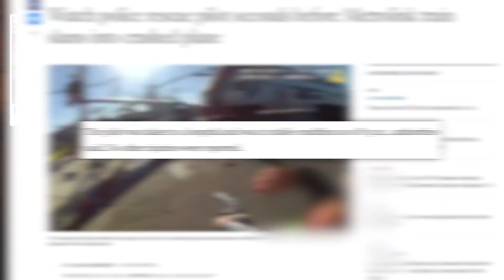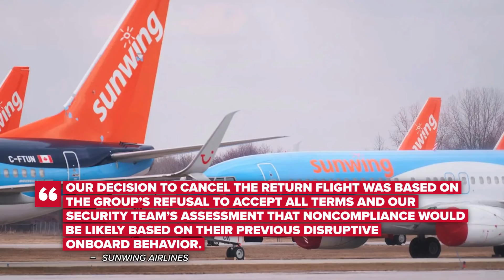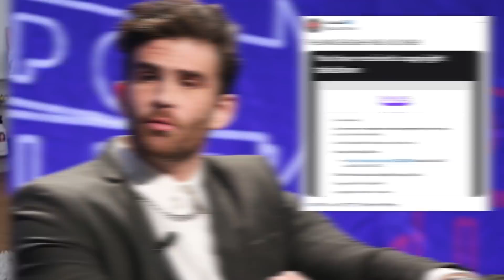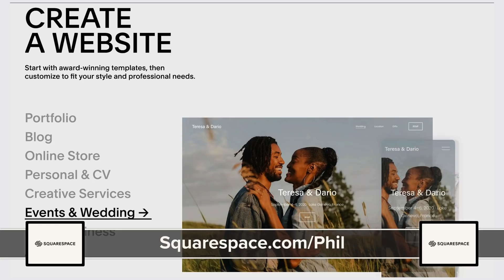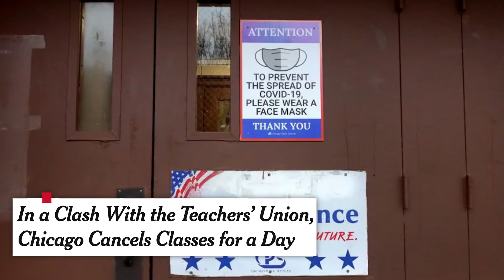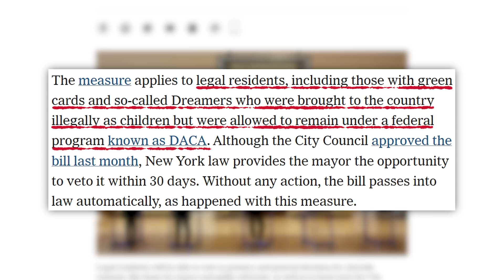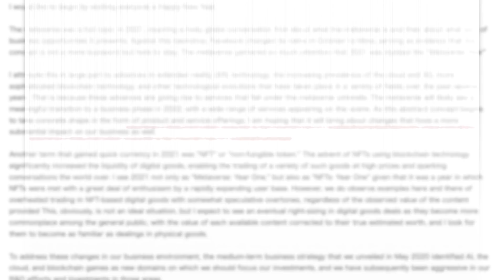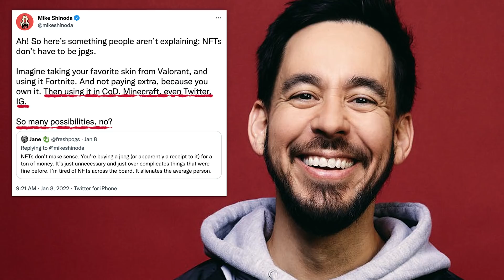"STOP SNITCHING!" Disturbing Pokimane Hasan Piker Situation Will Get Worse, NFT Gaming, & More News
00:00 - Reality Star Sells Farts as NFTs
00:48 - Pilot Saved After Crashing Onto Train Tracks
01:38 - Canadian Influencers Face Backlash Maskless, In-Flight Party
03:53 - Twitch Creators Wonder if DMCA is the Downfall of TV Meta Trend
06:23 - Sponsor
07:08 - School Closures Top Record Highs, But Many Remain Open
09:17 - Noncitizens Get Right to Vote in NYC
10:40 - Gaming Companies Ponder if NFTs Are Essential to Their Future
✩ TODAY’S STORIES ✩

Executive Producer: Amanda Morones
Produced by: Cory Ray
Edited by: James Girardier, Julie Goldberg, Maxwell Enright
Art Department: Brian Borst, William Crespo
Writing/Research: Philip DeFranco, Brian Espinoza, Maddie Crichton, Lili Stenn, Neena Pesqueda